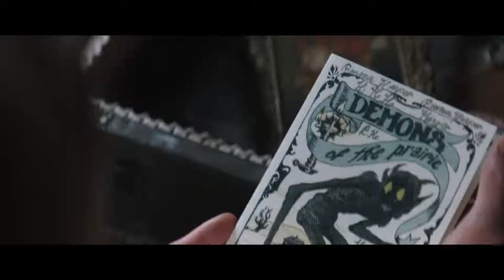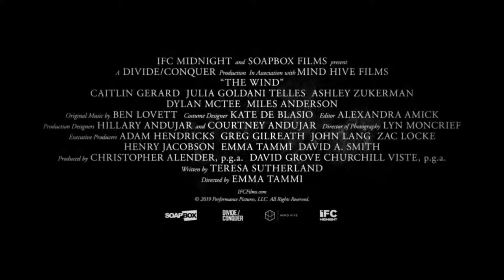The Wind (2019) | Trailer HD | Caitlin Gerard | Indie Western Horror Movie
An unseen evil haunts the homestead in this chilling, folkloric tale of madness, paranoia, and otherworldly terror. Lizzy (Caitlin Gerard) is a tough, resourceful frontierswoman settling a remote stretch of land on the 19th-century American frontier. Isolated from civilization in a desolate wilderness where the wind never stops howling, she begins to sense a sinister presence that seems to be borne of the land itself, an overwhelming dread that her husband (Ashley Zukerman) dismisses as superstition. When a newlywed couple arrives on a nearby homestead, their presence amplifies Lizzy's fears, setting into motion a shocking chain of events. Masterfully blending haunting visuals with pulse-pounding sound design, director Emma Tammi evokes a godforsaken world in which the forces of nature come alive with quivering menace.

Rating: NR
Genre: Horror
Directed By: Emma Tammi
Written By: Teresa Sutherland
In Theaters: Apr 5, 2019  Limited
On Disc/Streaming: Apr 5, 2019
Runtime: 86 minutes
Studio: IFC Midnight